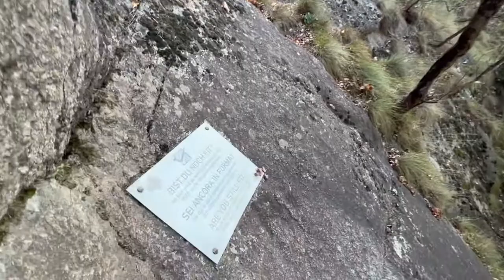Via Ferrata: Hoachwool Klettersteig Naturns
Detaillierte Informationen zum Hoachwool Klettersteig (Hochwool Klettersteig) finden Sie auf der Homepage von Bergführer Ulrich Schwingshackl. Hier der Link zur Webseite von

Der Hoachwool Klettersteig ist ein Klettersteig der wirklich ganz besonderen Art. Er verläuft entlang des historischen Wasserleitungs-Systems das sich vom Ausgang des Schnastals nach Naturns erstreckt. Die Schwierigkeit liegt öfters im Bereich D und somit zählt der Hoachwool Klettersteig zu den anspruchsvollsten der Texelgruppe als auch dernahe gelegenen Rosengartengruppe.

Den Auftakt bildet eine Seilbrücke welche eine gute Portion an Gleichgewicht erfordert. Das Beste Stück kommt aber auf halbem Weg wo der Klettersteig in teils überhängendem Gelände  dem Leitungssystem folgt. Aufgrund der Gesamtlänge und der anhaltenden Schwierigkeiten sollte dieser Klettersteig auch für Geübte nicht unterschätzt werden.

Suchen Sie nach ähnlichen Klettersteigen oder möchten Sie diesen Klettersteig buchen?
Bergführer und Klettertrainer Ulrich Schwingshackl von hält Sie am Laufenden zu den Themen Besser Kletter, gibt Anregungen zu geführten Klettersteigen und präsentiert ausgewählte Schitouren in den Dolomiten.

La guida alpina e istruttore di arrampicata Ulrich Schwingshackl di vi tiene aggiornati sui temi di "Better Climbing", offre suggerimenti per vie ferrate e presenta tour di scialpinismo selezionati nelle Dolomiti.

Mountain guide and climbing trainer Ulrich Schwingshackl keeps you up to date on the topics of Better Climbing, gives suggestions for guided via ferratas and presents selected ski tours in the Dolomites.